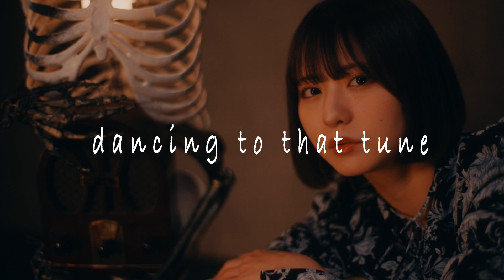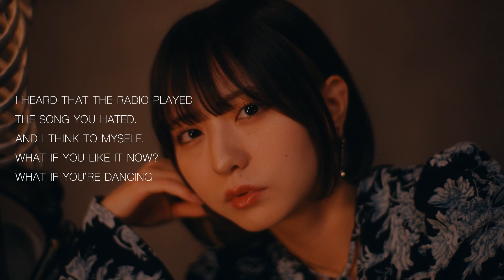Miss You So Bad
Cast: Mahiro Hayashida
Director of Photography: Kenji Watanabe
Camera Assistant: Yuta Naruse (Spice)
Lightning Director: Makito Kaji
Lighting Asisstant: Jin Katsumi
Production Staff: Takuto Maruyama (SEP), Tomoe Gouma (SEP), Masaki Mizukami (SEP)
Producer: Yuji Motoyoshi (SEP)